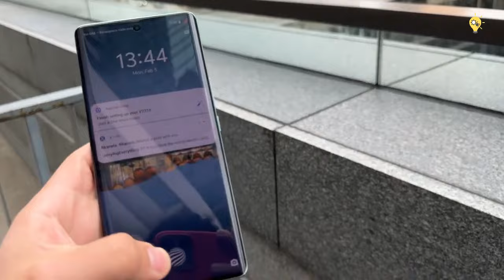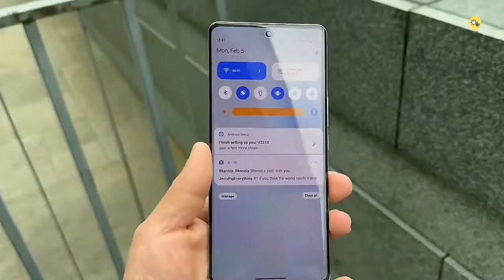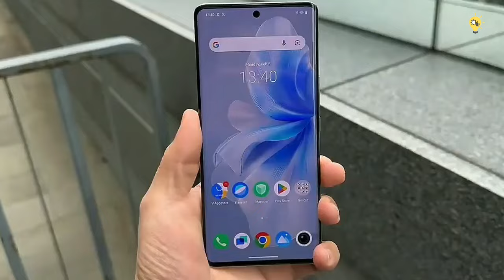Vivo V30 Review in Bangla - আসছে অসাধারণ ফিচার নিয়ে | Vivo V30 Price in Bangladesh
দেশের বাজারে আসছে অসাধারণ ফিচার নিয়ে Vivo V30 Series | Vivo V30
Review. Vivo V30 Series Price in Bangladesh.
ভিভো সকল ফোনের আপডেট বাজার মূল্য Vivo all phone update price in Bangladesh 2024. ভিভো V30 লাইট আসছে দুর্দান্ত ডিসপ্লে এবং ক্যামেরা নিয়ে

If you found any inappropriate use of your copyrighted content (Footage, Photo, Music) in this video; then please contact with us first.